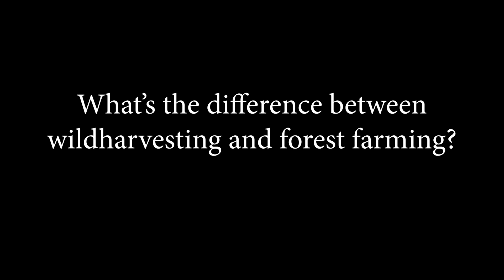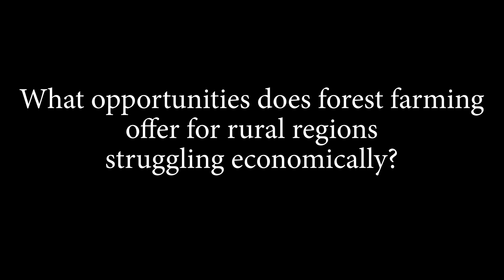Sustainable Forest Farming with Dr. John Munsell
**Learn how forest farming is helping to protect and revitalize threatened plant and human communities!**

Appalachia is home to scores of medicinal, edible, and decorative woodland plants and fungi long harvested in the wild for commercial and personal uses. Forest farming is the intentional cultivation of marketable non-timber woodland products, and farms and stakeholder networks are on the rise. Key benefits of forest farming include long-term product sustainability and quality, but also the well-being of forest-dependent Appalachian communities which are located in many of the nation’s most economically distressed counties.

Here, Mountain Rose Herbs sits down with Dr. John Munsell, Appalachian sustainable agroforestry activist and Associate Professor of Forest Resources and Environmental Conservation at Virginia Tech University, to discuss how visionary herbal products companies are leading a supply chain revolution that supports Appalachian forest farmers with equitable prices and market share based on product chain-of-custody. Other stakeholders, such as non-timber woodland product industry leaders, plant conservation organizations like United Plant Savers, and legislators elected to the highest offices in the country, are vocal advocates and have committed to growth in this land use sector. Most recently, the future of forest farming was embodied in the form of a grant from the USDA Forest Service to build on foundational efforts in Appalachia and form the American Forest Farming Council.